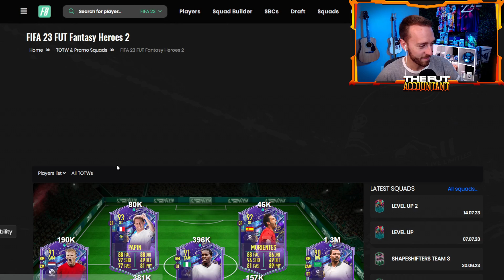The LAST Futties EVER?